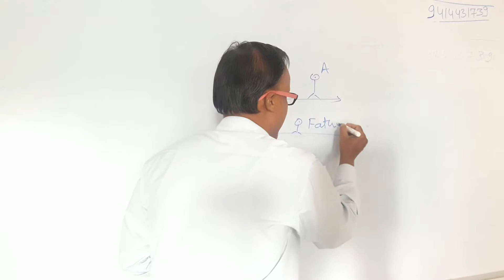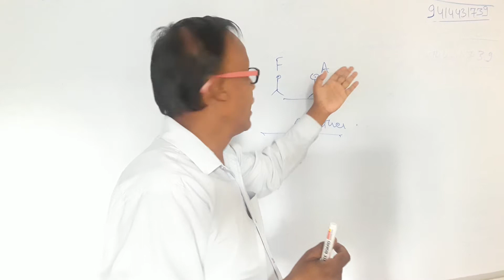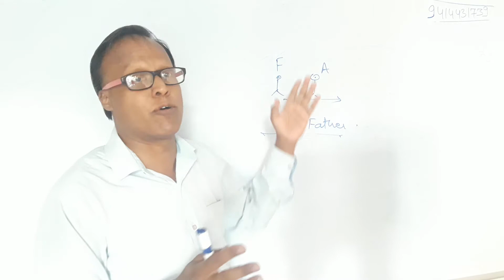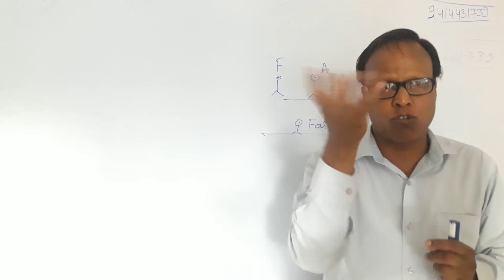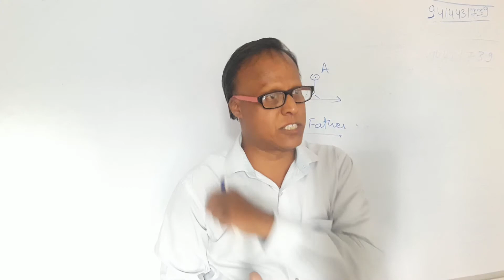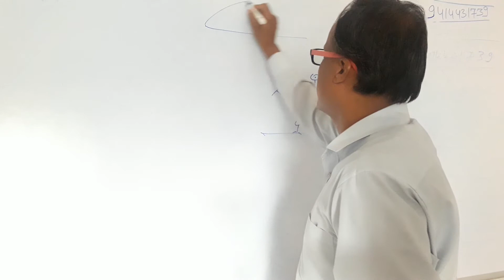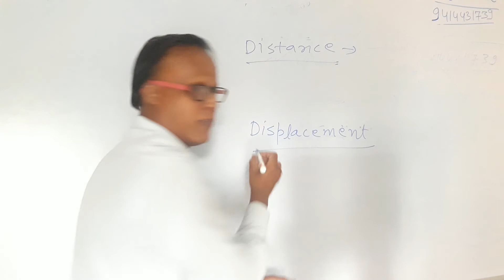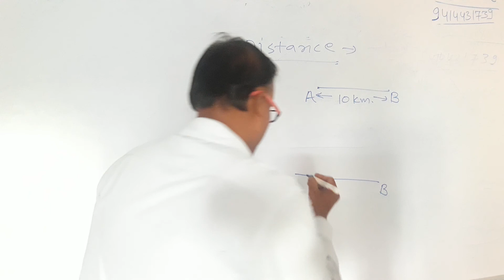Motion and Rest for class 9th/11th and various competitive exams like NEET, NVS Teacher recruitment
Motion and Rest
For class IX/XI and various competitive exams like NTSE,  NEET, NVS, RPSC, RRB, and K.V. Teacher's recruitment.
Presented by
Dr. Sanjay Rajvanshi
Ph.D. (Physics), M.Sc. (Physics) , B.Sc. Hons (Maths), B.ED., CCCA.
Honors Medallist, 30 Years Teaching and Research Experience
Foreign University Experience